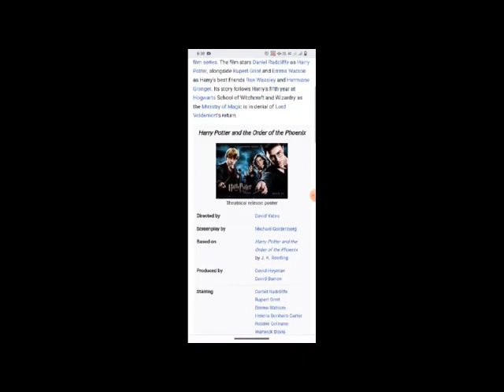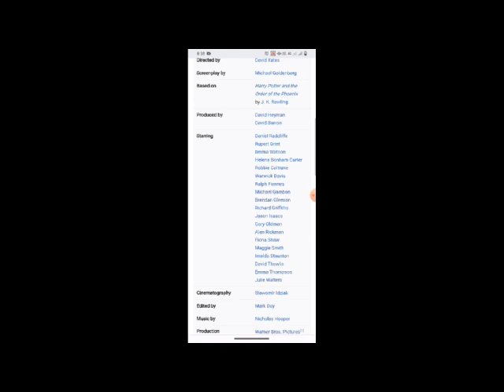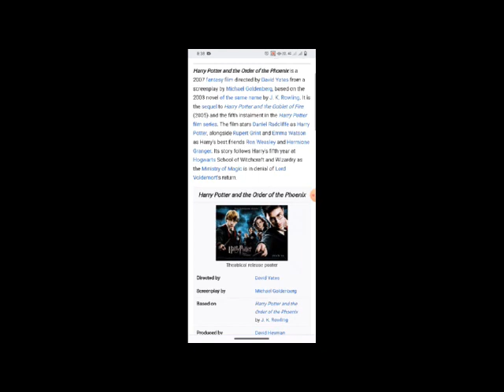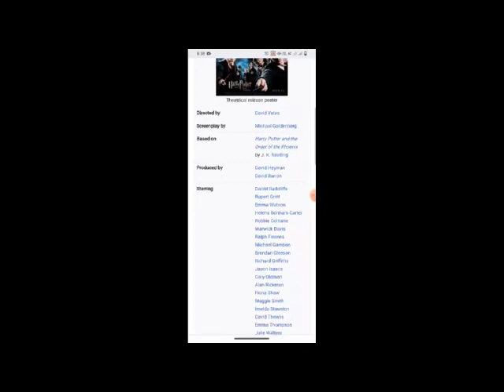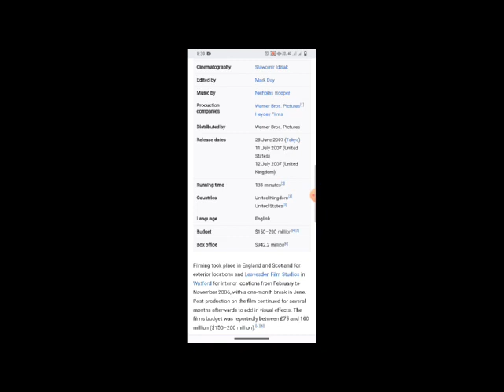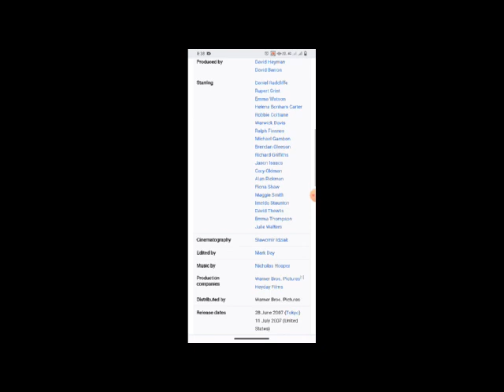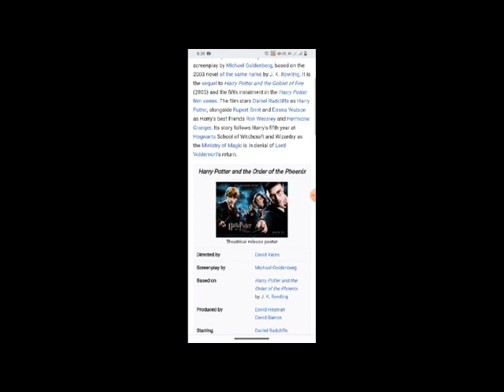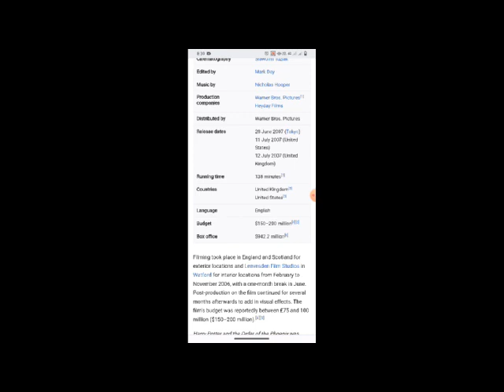Harry Potter and the Order of the Phoenix Full movie Fact & Review / Daniel Radcliffe / Rupert Grint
In this video we will tell you about fact and review of movie Harrypotter and the order of the phoenix